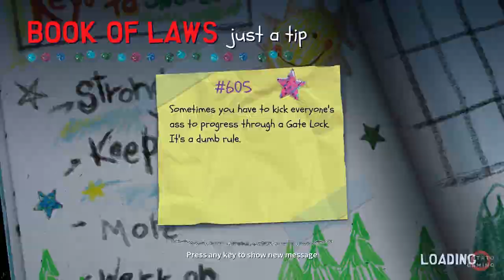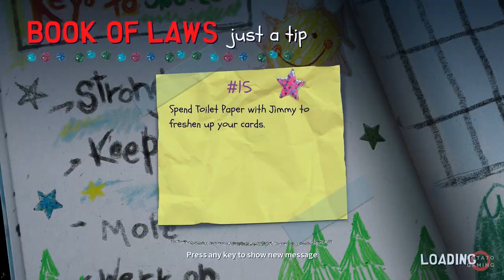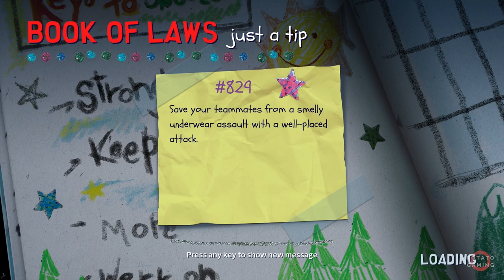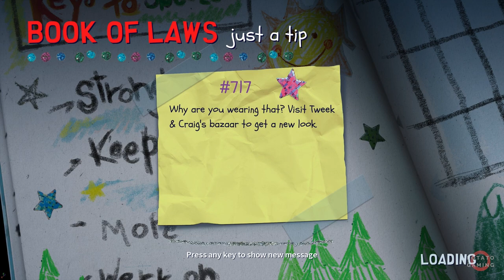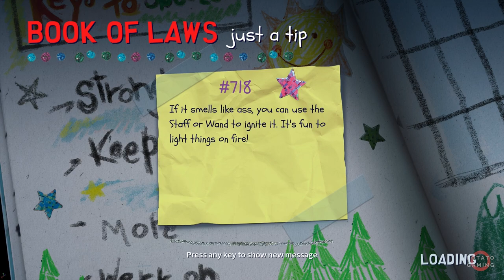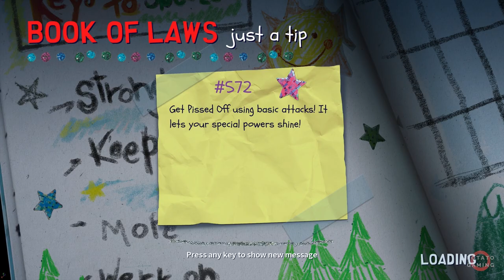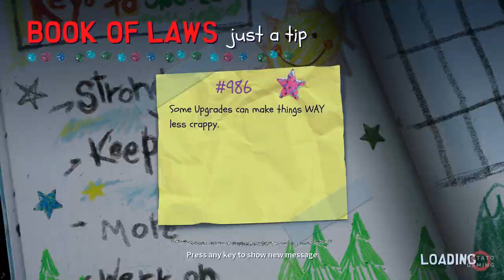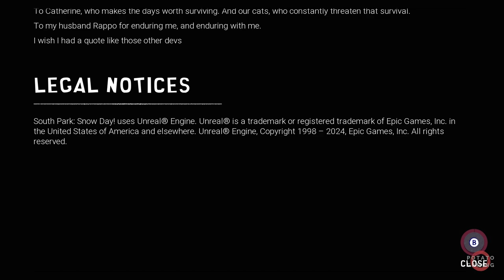SOUTH PARK: SNOW DAY! - Gameplay Playthrough Walkthrough No Commentary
0:00:00 - Intro
0:17:31 - Chapter 1 - Stark's Pond
0:49:47 - Chapter 2 - Near Main Street
2:05:47 - Chapter 3 - The Tests of Strength
2:42:51 - Chapter 4 - South Park Back Yards
3:17:04 - Chapter 5 - Hell's Pass
3:45:47 - Credit